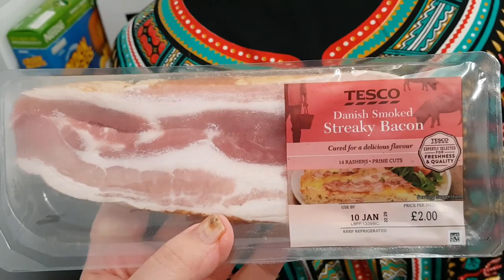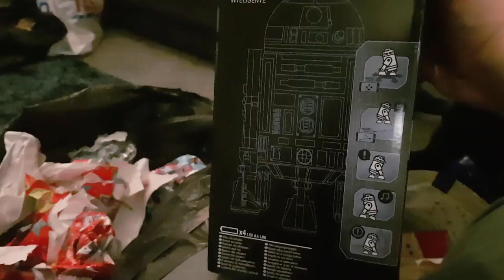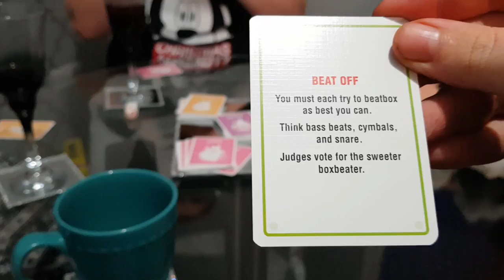Christmas 2017 Vlog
A bit late but here's a vlog from my trip home for Christmas!

Lost&Found
Gaddocks (Erl)
Vanquish
Laura Davies
William Chase Robinson
MissileMage
Dipan Patel
Jacob Suydam
James Stockdale
Jake Sharp
Adam Rosenblum
infringing.